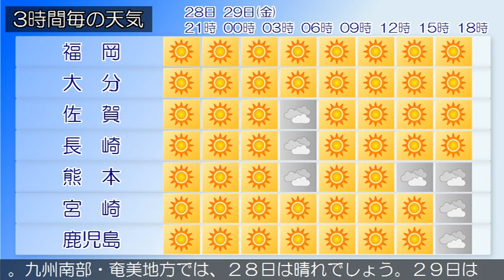2020/05/28 九州地方の天気予報 夕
福岡県は、高気圧に覆われて晴れています。２８日は、高気圧に覆われて晴れとなるでしょう。２９日は、高気圧に覆われて晴れとなるでしょう。‹天気変化等の留意点›九州南部・奄美地方は、晴れとなっています。九州南部・奄美地方では、２８日は高気圧に覆われるでしょう。２９日は高気圧に覆われますが、次第に気圧の谷の影響を受ける見込みです。九州南部・奄美地方では、２８日は晴れでしょう。２９日は晴れで次第に曇りとなる見込みです。